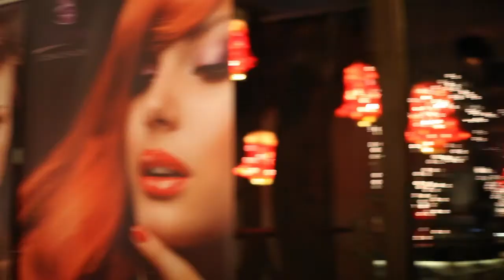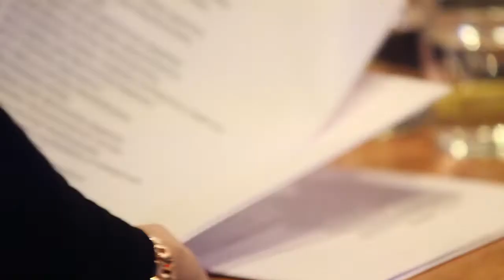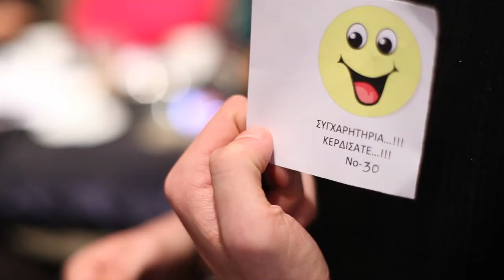Eleana styling cosmic show